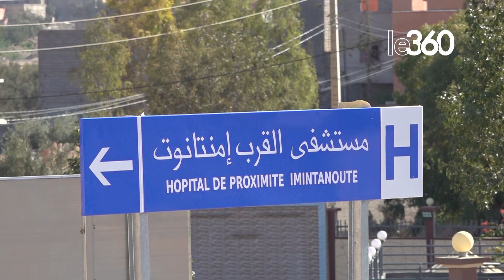أشغال بناء مستشفى القرب لمدينة إمنتانوت تشرف على النهاية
بلغت أشغال بناء مستشفى القرب لمدينة إمنتانوت (إقليم شيشاوة) مراحل متقدمة، حيث سجلت الأشغال ذاتها وتيرة متسارعة بنسبة 95 في المائة.